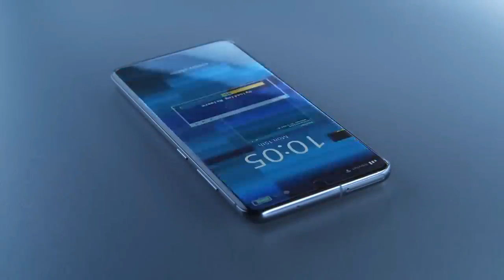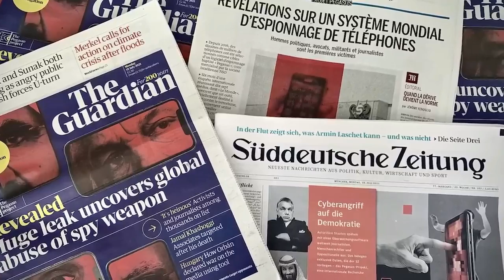How two Pakistanis developed the world's first most dangerous computer virus